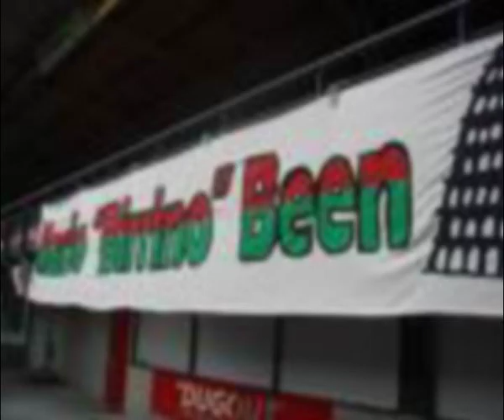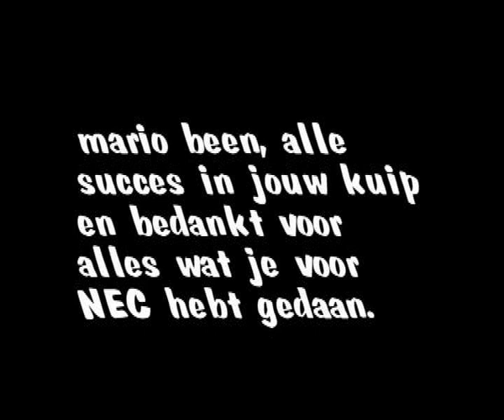afscheid mario been van NEC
Mario Been verlaat NEC met de beste prestatie in de clubhistorie